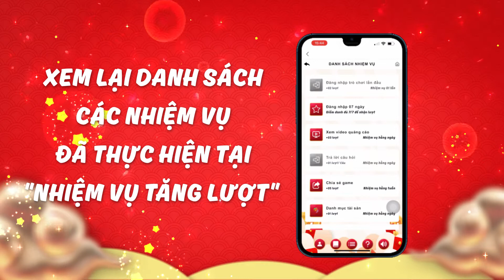TRẢ LỜI THÊM CÂU HỎI – THÊM LƯỢT LẮC MỎI TAY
📣📣 Các chứng sĩ hãy mau mau thử tài hiểu biết, trả lời các câu hỏi về chứng khoán trong “Soi mã thần tài” để nhận thật nhiều quẻ may mắn từ Thần tài hổ nào!

⁉️ Bật mí rằng với mỗi câu trả lời đúng, chứng sĩ sẽ nhận được số lượt gieo quẻ tương ứng. Thêm cơ hội:
🎁 Nhận hàng triệu LÌ XÌ TIỀN THƯỞNG lên tới 100.000đ chuyển thẳng vào tài khoản điện thoại
🎁 Sưu tập MÃ DỰ THƯỞNG HIẾM để nhận SIÊU LÌ XÌ trị giá 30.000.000đ vào tài khoản chứng khoán

💥 Duy nhất trên ứng dụng SSI iBoard. Hướng dẫn cụ thể trong video.